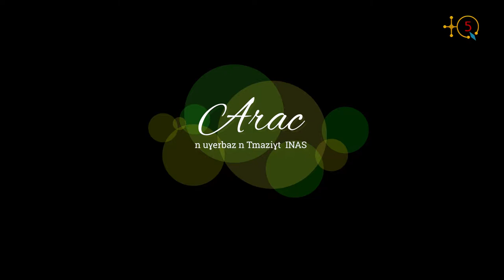Arac n uɣerbaz INAS **3** di twizi n 14 mayu 2022